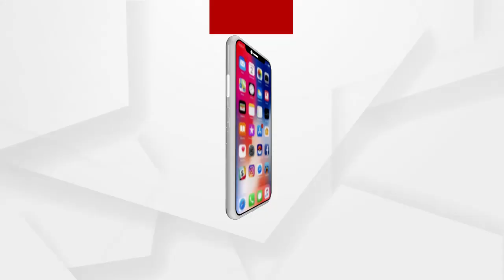ମୁଖ୍ୟମନ୍ତ୍ରୀଙ୍କୁ କଟାକ୍ଷ କଲେ ବରିଷ୍ଠ କଂଗ୍ରେସ ନେତା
ମୁଖ୍ୟମନ୍ତ୍ରୀଙ୍କୁ କଟାକ୍ଷ କଲେ ବରିଷ୍ଠ କଂଗ୍ରେସ ନେତା ସୁର ରାଉତରାୟ...